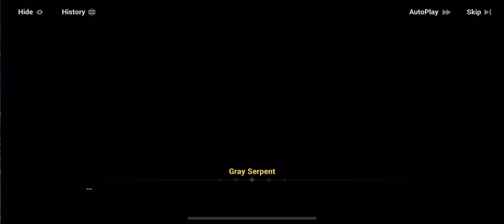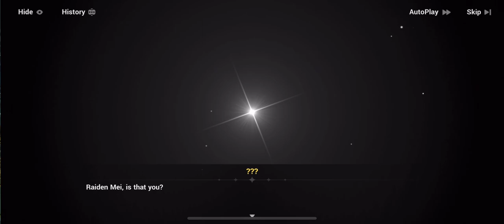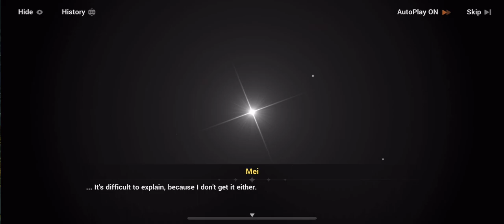Honkai Impact 3 Toward a New Tomorrow 027 Project Stigma’s Control